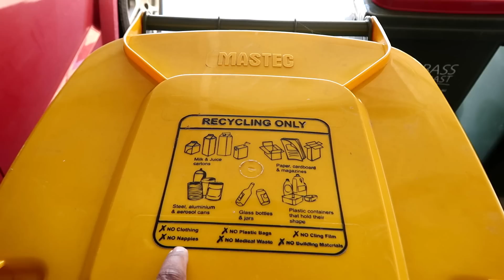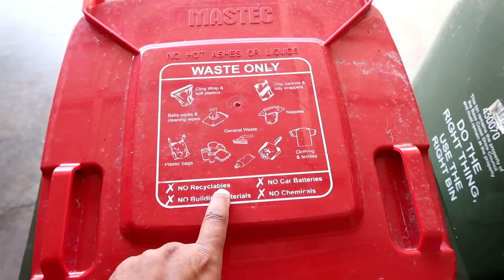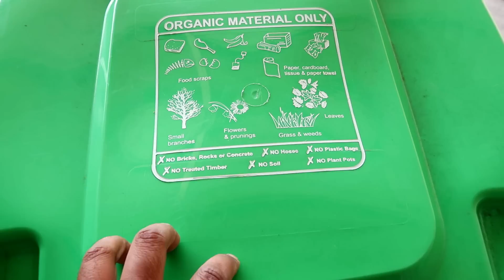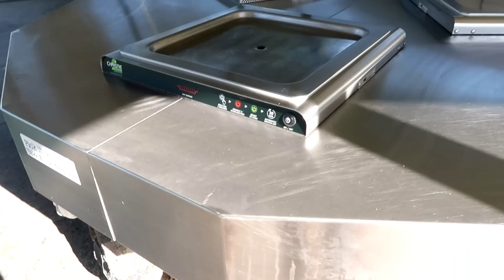വീട്ടിൽനിന്ന് കുറച്ചു പഴയ സാധനങ്ങൾ കളയാൻ പോയപ്പോൾ Vlog by Binnichen Thomas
ഇ വീഡിയോ വീട്ടിൽ നിന്ന് കുറച്ചു പഴയ സാധനങ്ങൾ കൊണ്ട് കളയാൻ പോയതാണ് അതു കൂടാതെ ഇവിടെ എങ്ങനെ ആണ് waste collect ചെയ്യാൻ വണ്ടി വരുന്നത് എന്നുള്ളതാണ്.
അത് കൂടാതെ ഇവിടുത്തെ മരം വെട്ടുകാർ മരം മുറിച്ചു mulch ആക്കുന്നതും കാണാം.
ചുരുക്കി പറഞ്ഞാൽ ഇവിടുത്തെ waste managemet ആണ് കാണിക്കുന്നത്.

വീഡിയോ ഇഷ്ടപെട്ടാൽ എന്റെ ഫേസ്ബുക് പേജും ഇൻസ്റ്റഗ്രാമും ഫോളോ ചെയ്യാൻ ലിങ്ക് താഴെ കൊടുക്കുന്നു.